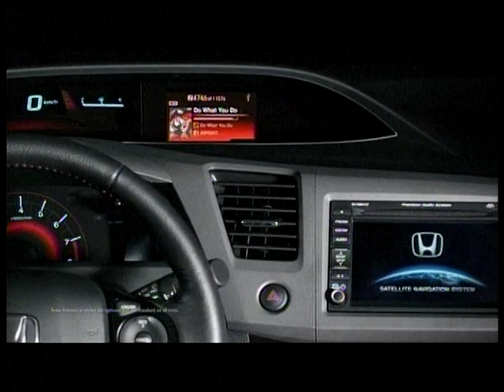Global Calgary Commercials March 2012